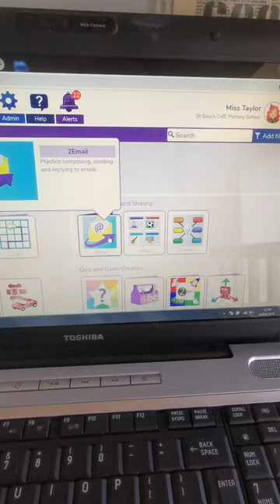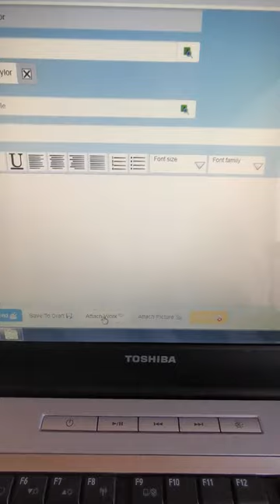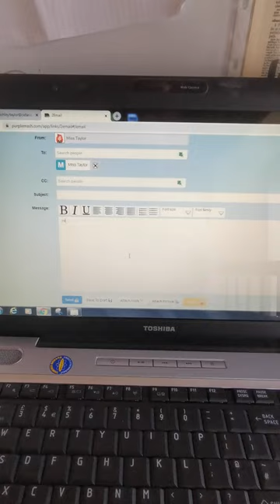Y2 - How to email on Purple Mash